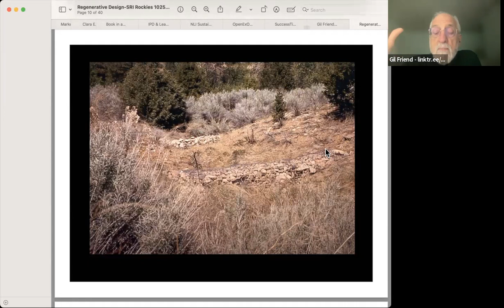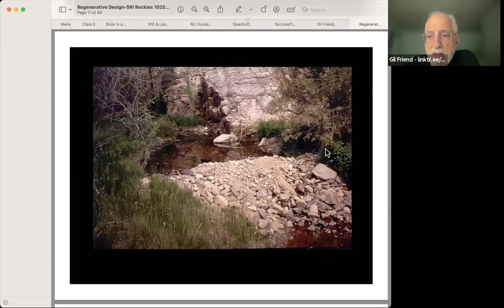2023-09-07 OGM Call: Rise and Fall, Continued